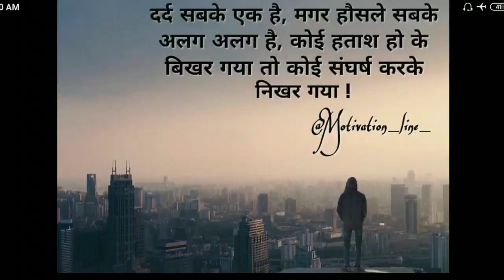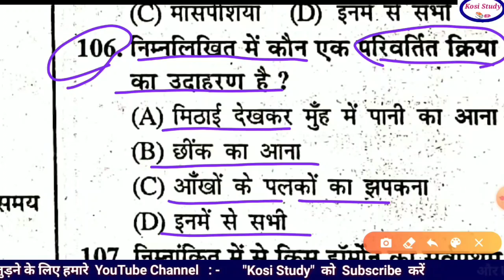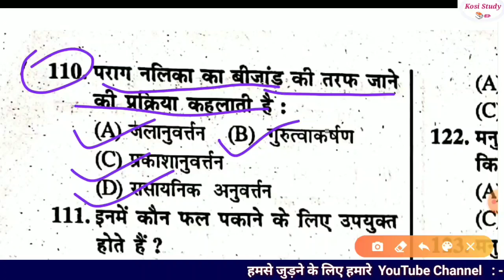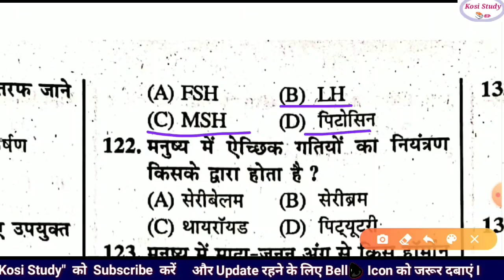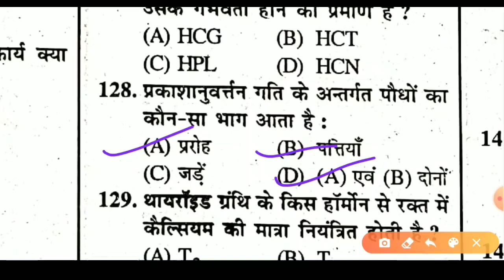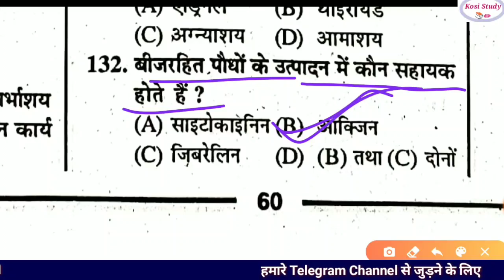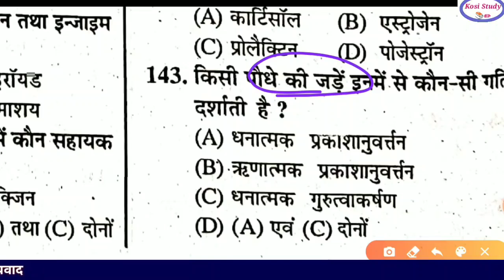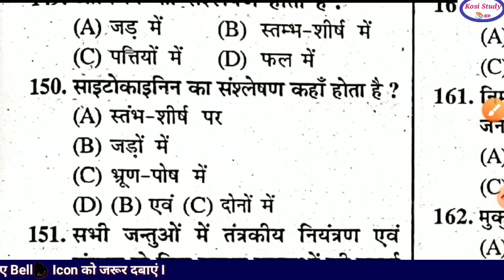Bihar DELED Biology 3rd Test Series || Bihar DELED Test Series 2020 || Bihar DELED Exam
Bihar DELED Biology 3rd Test Series || Bihar DELED Test Series 2020 || Bihar DELED Entrance Exam2020 || Bihar DELED Test Series 2020 || Bihar DELED Entrance Test : Kosi Study   || Bihar D.El.Ed Guide/Gues 2020 || Bihar DELED Guide Paper 2020 || D.el.ed  Most Important Question
Bihar DELED Admission 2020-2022 || Bihar Deled Admission Form || Bihar Deled Admission Online

💫💫💫💫💫बिहार D.El.Ed मिशन 2020

3.  Social Science  -3

4. Social Science  --4

5 Social Science   -  5

4  Mathematics Test Series - 4

1  Reasoning Test Series - 1

2  Reasoning Test Series  - 2

3 Reasoning Test Series  3

2. Bihar D El Ed form online apply kais karen

3. Bihar D El Ed form online apply
 photo and signature resize kaise karen apne mobile se

4. Bihar D El Ed में नामांकन का नियम बदल गया

6. Bihar D El Ed Total Course fee kitna hai

7.  बिहार D.El.Ed गाइड पेपर और गैस पेपर

1. whatsApp group link

2. Bihar D.El.Ed ( 2020-22 ) 📝📝

3. Kosi Study
Kosi Study📚✏ Official Channel

Your queries -

Bihar DELED Biology Test Series
Bihar Deled mathematics series
Bihar Deled guess paper mathematics series
Bihar DELED Syllabus mathematics series
Bihar Deled Admission Online
Bihar D El Ed online form
Bihar D El Ed online apply
Bihar D El Ed online apply form